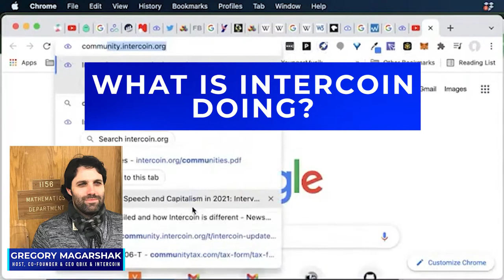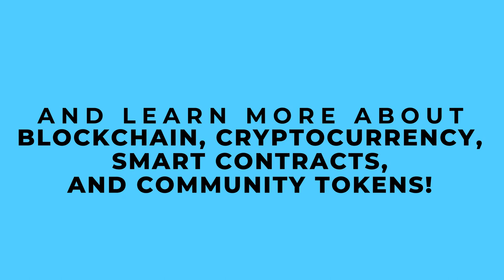Intercoin Show Trailer: ITRs Listing on ExMarkets exchange. Full Show Link Below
Join Our Intercoin Show Every Wednesday at 12:00pm on our Telegram Group and Live here on YouTube, if you want to learn more about Cryptocurrency, Blockchain, Economics, Smart Contracts, NFTs, Community Tokens, and more.

In this Live Show Trailer the host and founder of Intercoin, Gregory Magarshak, introduces the team of Intercoin and talks about Intercoin and what is it all about, Intercoin's roadmap, Intercoin's listing on Exmarkets, and so on!

ITRs Listing on ExMarkets exchange
Timeline
00:00 Intro
00:24 What is Intercoin doing?
00:43 Intercoin is a massive payment network
00:59 What is Intercoin all about?